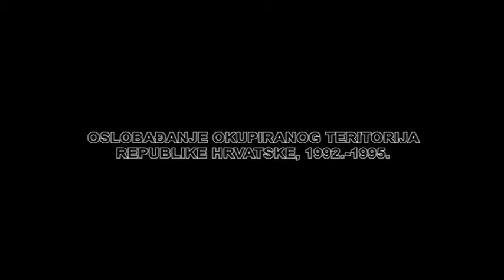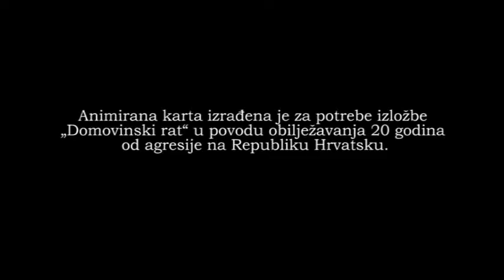Domovinski rat - Republika Hrvatska - animirani zemljovid